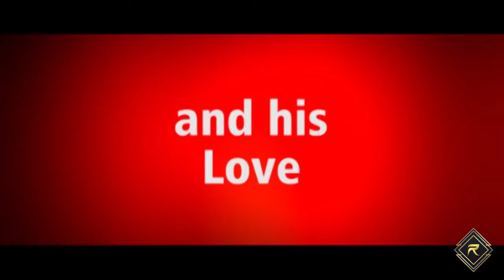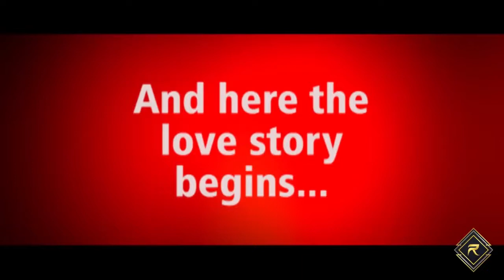Coolie No 1 Trailer (1995)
Here is the old collie no 1 movie trailer. Hope you guys like it and tally with the remake.